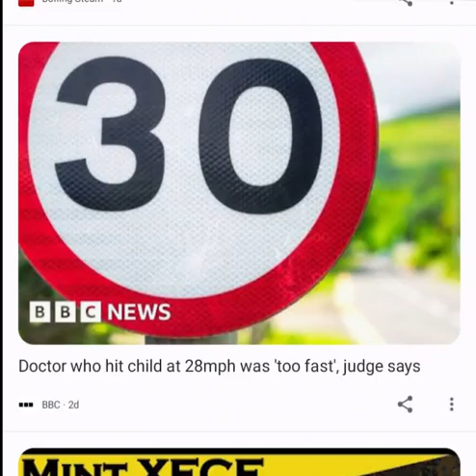Doctor who hit child at 28mph was 'too fast', judge says